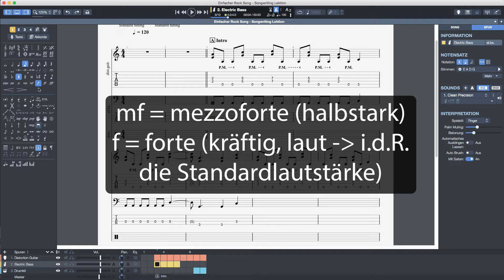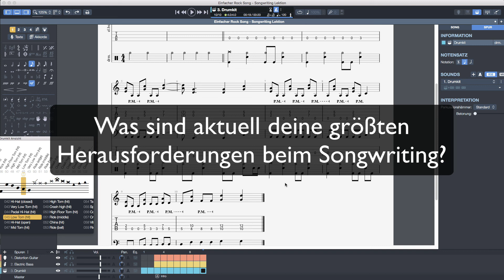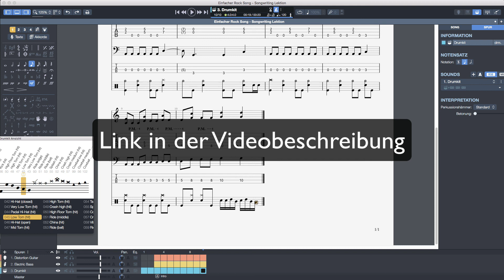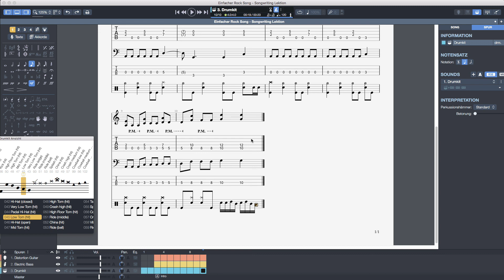E-Gitarre lernen - So schreibst du deine ersten Songs - Songwriting für Anfänger Teil 7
Teil 7 der Songwriting-Videoserie für E-Gitarren-Anfänger. Das Intro Riff steht schon fast. Weiter geht’s!

Hier kannst du dir Guitar Pro ansehen, was wir in diesem Video empfohlen haben*:

Für weitere Videos zum Thema E-Gitarre lernen schaue einfach auf unseren Blog

Rock on!